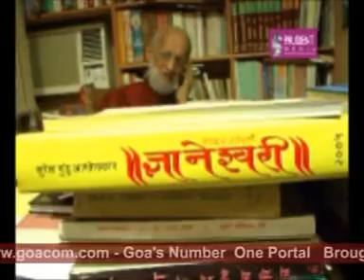Goacom News (Prudent media) 27th Jan 09 seg 2